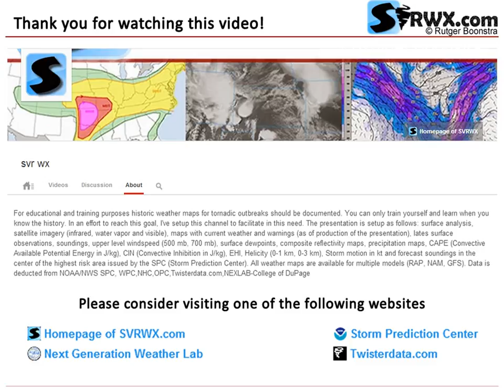Severe Weather Maps for March 17, 2016 (Thu) - SPC Risk: SLGT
Historical weather maps and model output for (Severe) weather outbreak on March 17, 2016 (Thu). Primary Risk Area: Louisiana (LA). TORNADO Risk: 2% HAIL Risk: 15% WIND Risk: 5% CATEGORICAL Risk: SLGT. SPC Risk: SLGT.